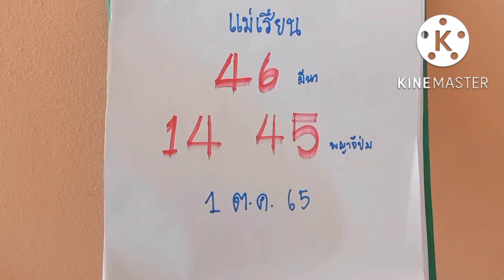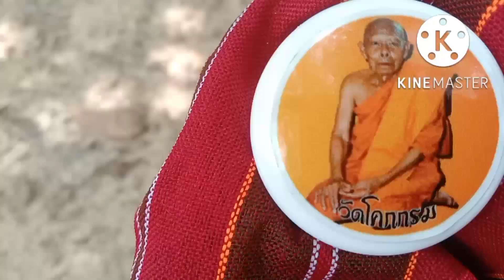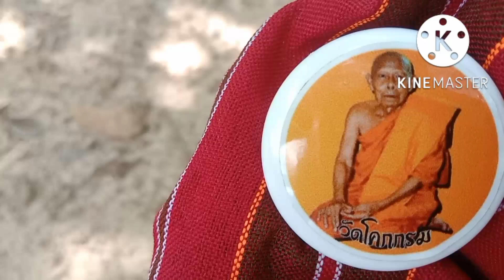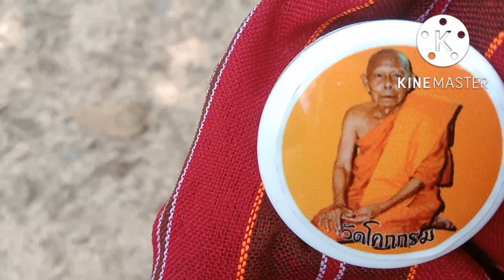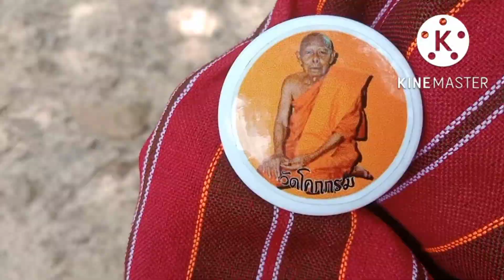แม่เรียนผีนามาหาเอาเนื้อมาให้แดงจื่งคื่งเลข2โตนี่เข้าแล้วงวด1ต.ค65